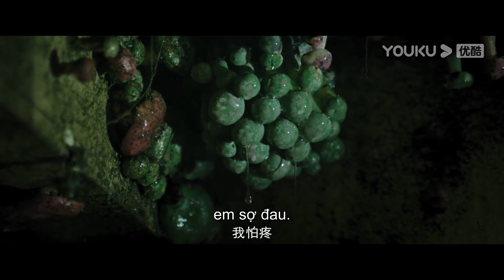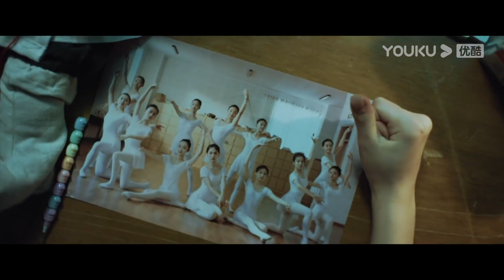[HOTCLIP] Chuyện Ma Kì Dị | Chuyện Lạ Đao Phủ& Đêm Hoàn Hồn | Phim Lẻ YOUKU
★Giới thiệu:
Đao phủ Xie Qi - người nắm giữ thanh đao trảm đầu ma, vì lỡ chém đầu một nữ tù nhân mang song thai ngoài lúc giờ ngọ ba khắc , nên bị nữ ma đầu về đòi mạng. Thời gian đầu sau khi chuyện này xảy ra, người dân trong thị trấn đã rất tức giận và đổ lỗi về những điều kỳ lạ xảy ra xung quanh họ là do Xie Qi mà nên. Sau đó, Xie Qi vì muốn ngăn chặn việc ma nữ quay lại báo thù, đã nghĩ ra cách sử dụng phương pháp cũ, tìm thầy phép phong ấn đầu ma nữ sau đó thiêu cùng thân thể, nhưng hắn không ngờ rằng cái đầu đã bị cướp và thầy phép đã bị giết hại một cách dã man. Ngoài ra, trong trấn còn có vụ án doanh nhân giàu có bị di dời mộ và bé gái mất tích bị quy về có liên quan đến sự việc lần này, nguy hiểm đang từng bước đến gần Xie Qi.
★Thể loại: Kinh dị / Phá Án
00:00 Website youku.tv International đã có mặt!
02:00 Tải APP YOUKU để theo dõi chương trình yêu thích của bạn